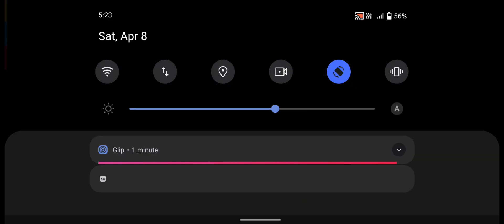Zombie Evil Horror 4 - Zombie Game - Android GamePlay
Zombie Evil Horror 4 Shadow target being a of darkness,
Mysteries, Secrets, Will teleport to various environments,